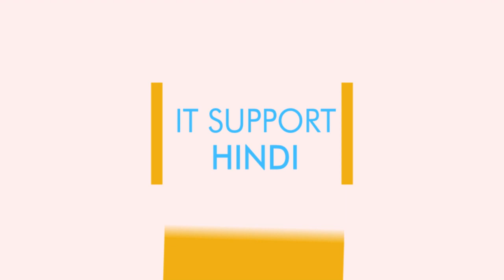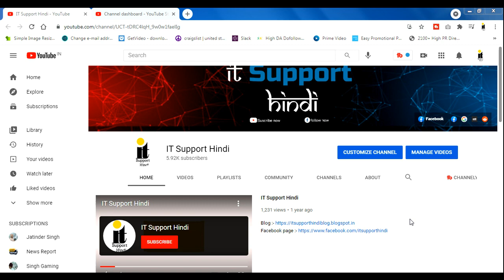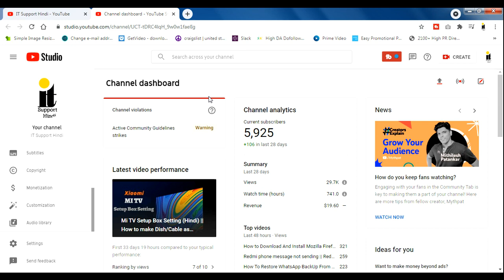YouTube Warning Strike Explained || How To Remove Warning Strike || Warning Strike in YouTube Policy